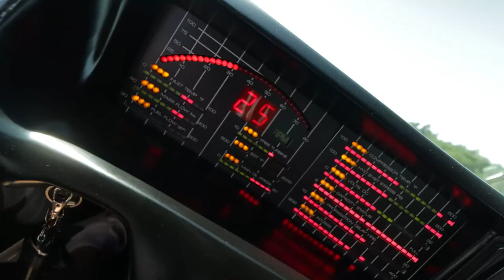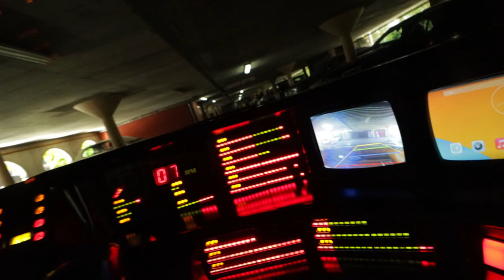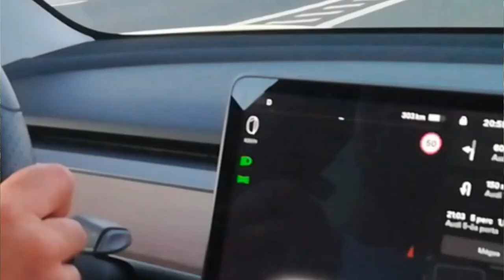K.I.T.T.és a KOMOLYZENE +az a büdös Tesla !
Zenekari koncert, ahol KITT és BATMAN együtt szerepel + MEGFINGATTUK a Teslát...szó szerint. Jó, azért volt vezetés is...❗Legyél csatornatag! ❗Előbb látod a videót és a TITKOS posztokat!